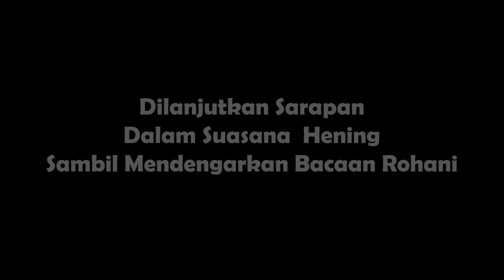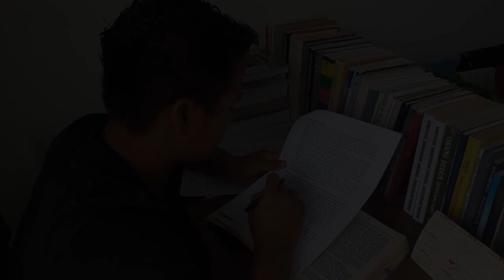Kerjaannya para Frater ngapain aja sih? Yukk kita simak !!!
Acara harian menjadi kesempatan bagi paraFrater untuk merenungkan dan menemukan kehendak Allah, bahkan dalam kegiatan yang sangat sederhana!!